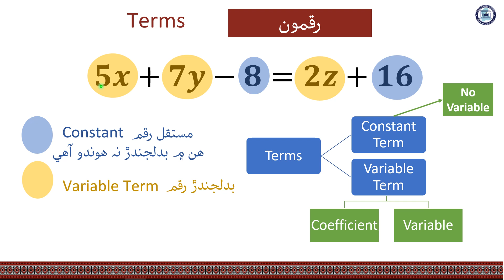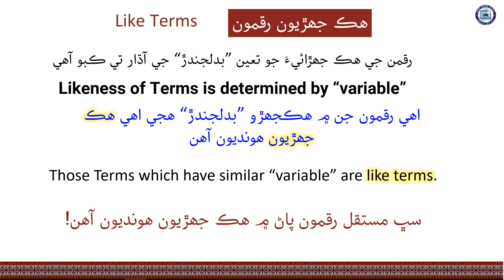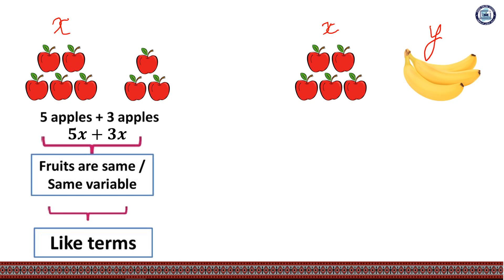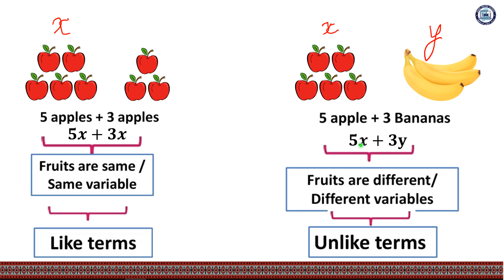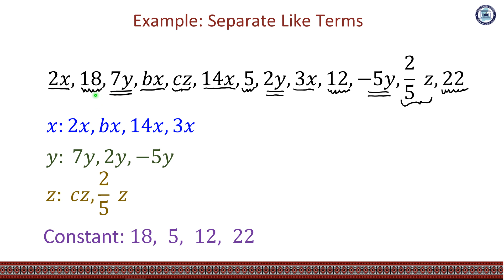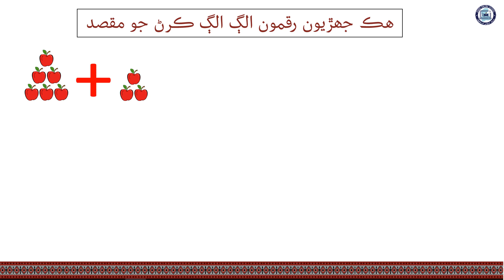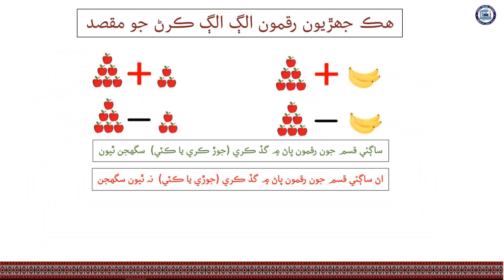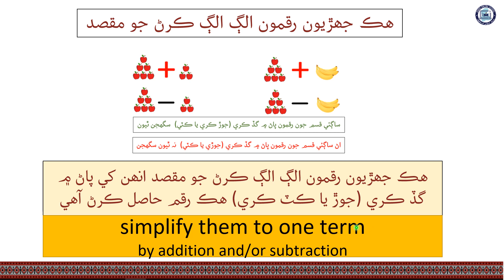Like & unlike Terms| Mathematics Class 6| Unit 8| Lecture 7| by Nana Abid| Sindh Online School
Lecture 7, Like and unlike terns
Mathematics Class 6
Unit 8